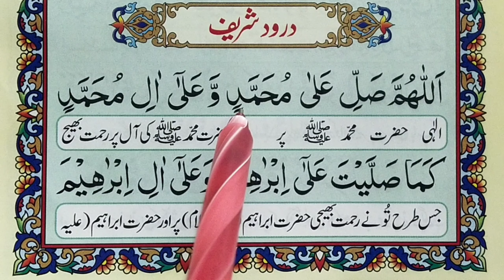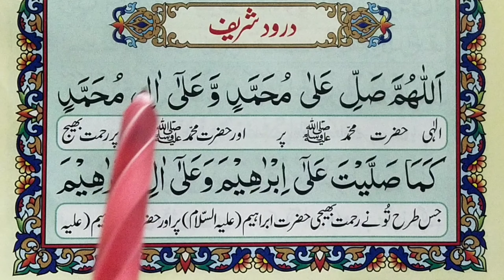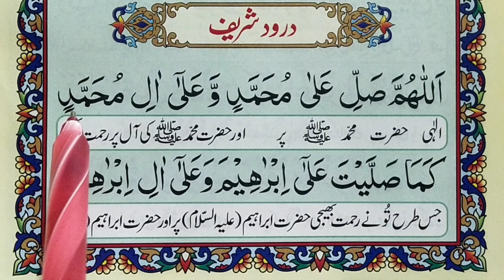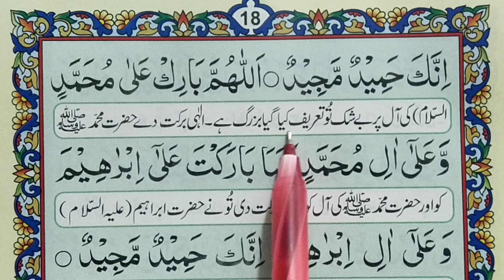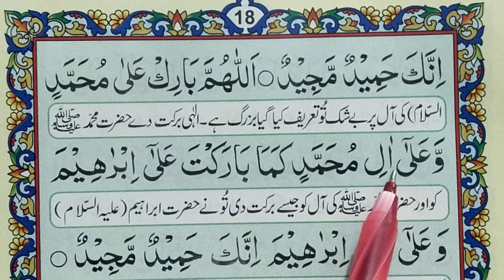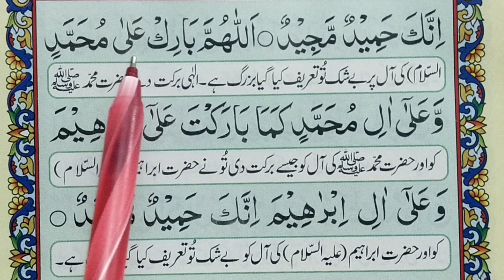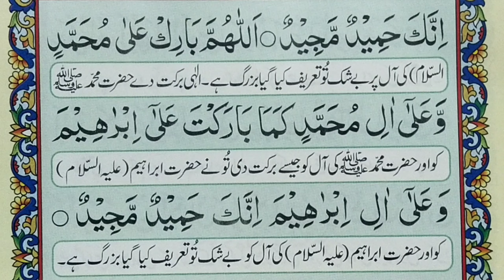Darood E Ibrahimi || Learn durood e Ibrahim full in namaz || Durood Shareef || Quran Host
Darood E Ibrahimi || Learn durood e Ibrahim full in namaz || Durood Shareef | Namaz || Quran Host مضيف القران الكريم Beautiful Voice